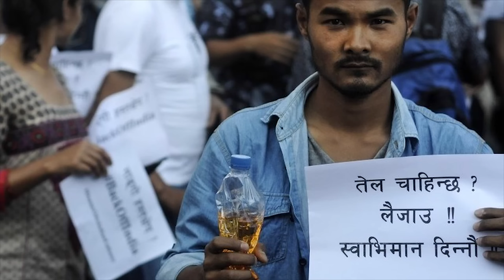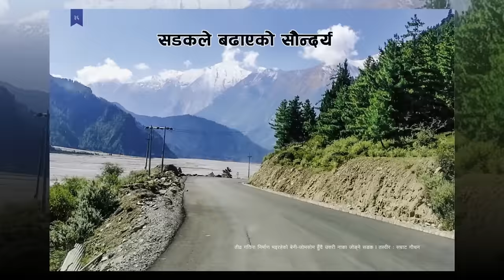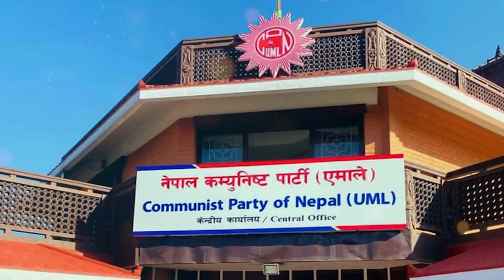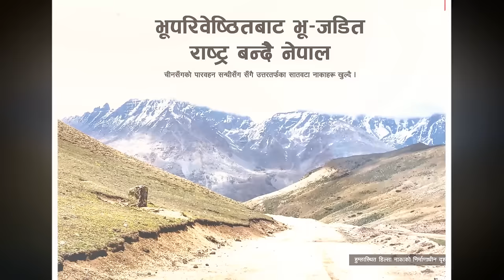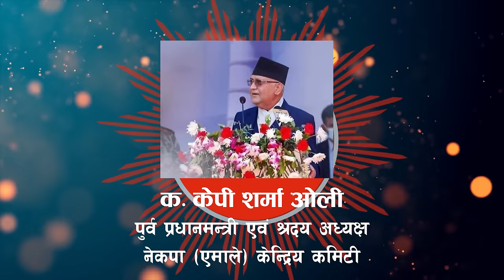नेकपा (एमाले) को नयाँ चुनावी गीत | एमाले जिन्दावाद | CPN-UML-New Song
नेकपा (एमाले) को नयाँ चुनावी गीत | एमाले जिन्दावाद | Madhav Pandit, Dinesh Shrestha, Bhagawan Karki, Sumitra Bhattrai, Benisha Paudel, Apsara Bogati, Shreejan Pandit, Jayaram Sapkota, Rusma Sapkota, Jayaram Budhathoki

🎶  Audio Credits:-
Song
एमाले जिन्दावाद

➤Singer
Dinesh Shrestha, Bhagawan Karki, Sumitra Bhattrai, Benisha Paudel, Apsara Bogati, Shreejan Pandit, Jayaram Sapkota, Rusma Sapkota, Jayaram Budhathoki

➤Lyrics
Madhav Pandit

➤Music
Dinesh Shrestha

➤Studio
Mangalam

➤Arrange
Krishna Lamichhane

➤Mixing
Krishna Lamichhane

➤Cast
Anu Parajuli & Team

➤Direction
Madhav Pandit

➤Cinematography
Ashok Pandey

➤MUA
Laxmi Achhami

➤Edit/Color
Ashok Pandey

➤Post
Dinesh Shrestha Official

SPECIAL THANKS